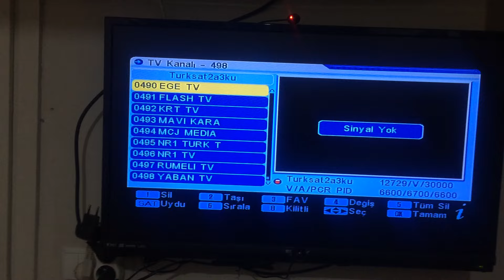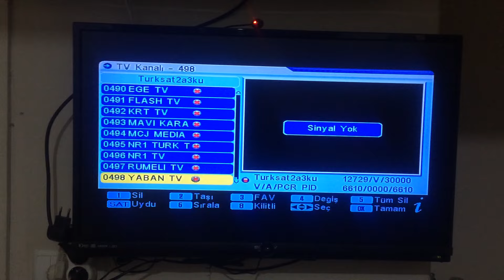DIJILINE DG-104 Uydu Cihazında Kanal Silme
DIJILINE DG-104 Uydu Cihazında Kanal Silme nasıl Olur VİDEOLU ANLATIM